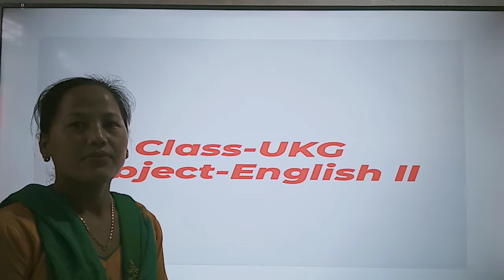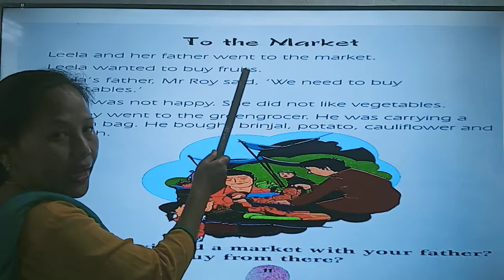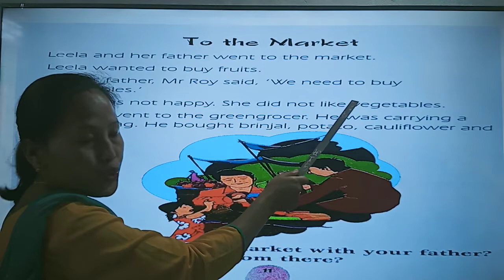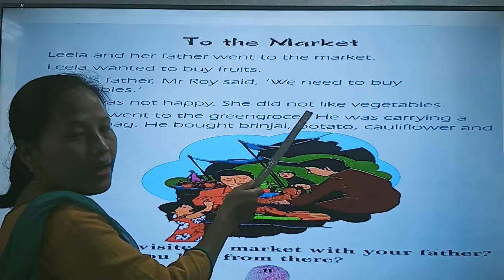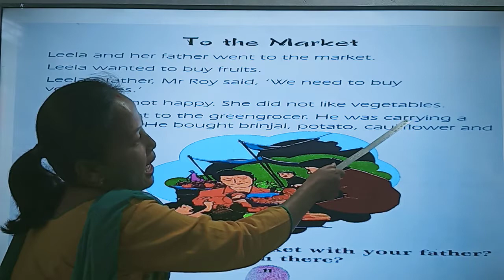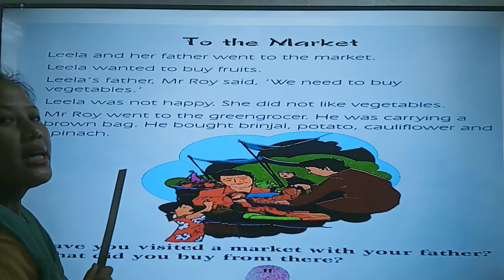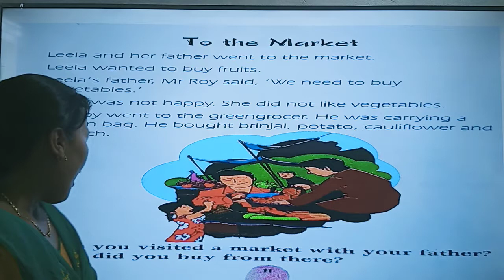19/04/21- UKG ENG